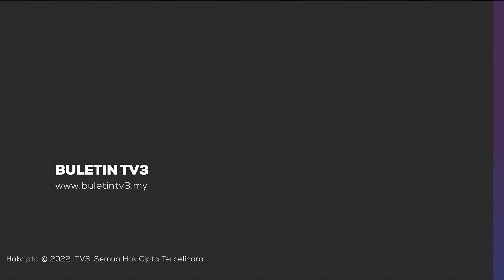SINDIKET PENIPUAN KERJA | Jawatankuasa Khas Diketuai Kementerian Luar Diwujudkan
Mesyuarat Jemaah Menteri bersetuju mewujudkan satu jawatankuasa khas pelbagai agensi bagi memastikan rakyat Malaysia yang terkandas di luar negara akibat sindiket penipuan kerja dibawa pulang dengan selamat.